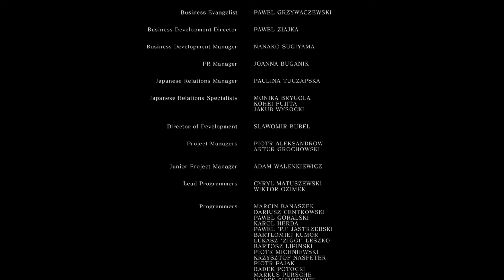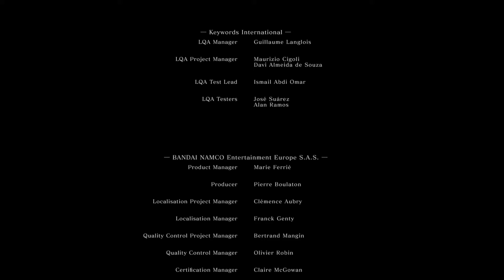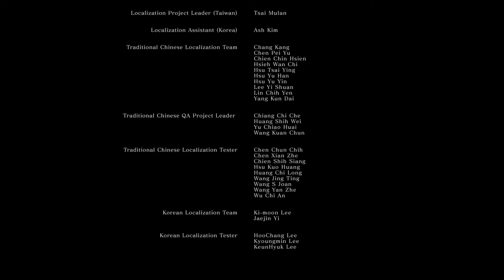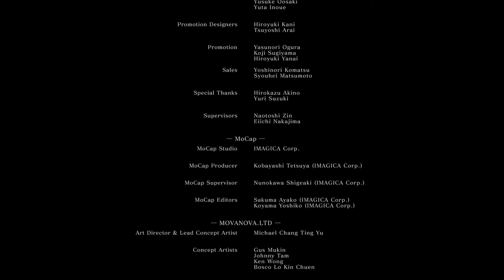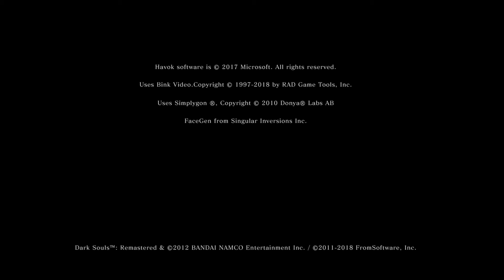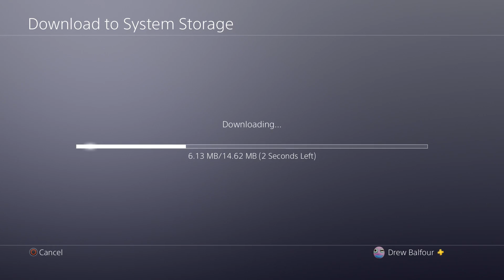Dark Souls - Gwyn Final Boss Fight and Dark Ending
Somehow did this on my 2nd attempt.. First time parrying this playthrough. No idea how I pulled that off but I'm happy because the last final boss gave me a lot of trouble.